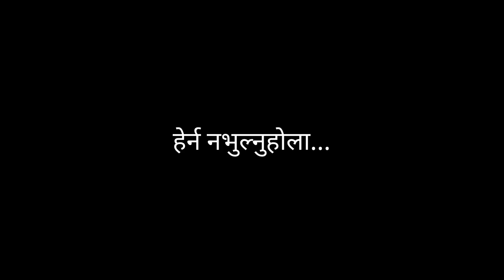माडी-७ देवेन्द्रपुर बजारछेउकाे पतरे खाेलाकाे पुल किन अलपत्र ?